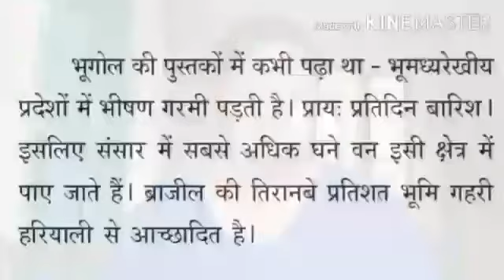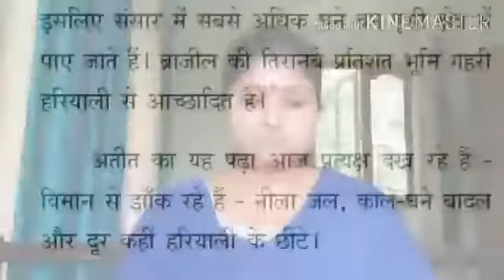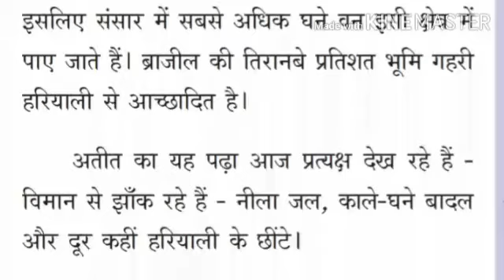SOORI NAAM ME PAHLA DIN | CLASS XII HINDI